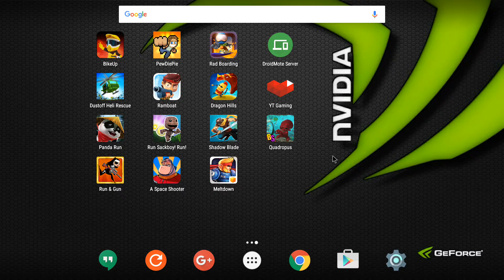Meltdown on TV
This gema supports controllers, to not lose time on the menu you can Download the generic Touch Profile 1920x1080_0, load it in DroidMote Client settings, enable TouchMouse.